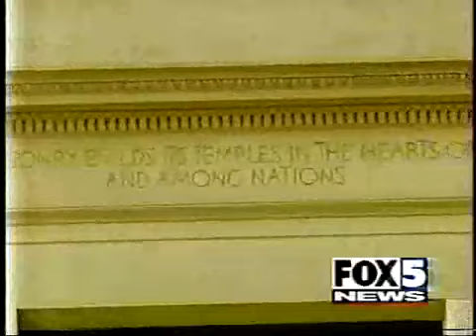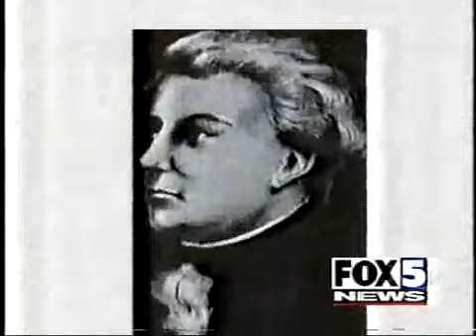Masonic Symbols in Washington Dc?mp4